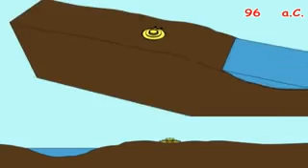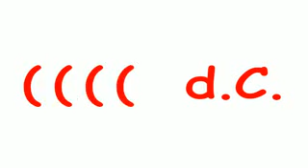Architettura tra Cinema e Video III: EVOLUZIONI URBANE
MASTER IN/ARCH:
Marco Fortunati
Video del progetto finale del Master di Architettura Digitale "IL RACCONTO DELLO SPAZIO. L'Architettura tra Cinema e Video" III ed.